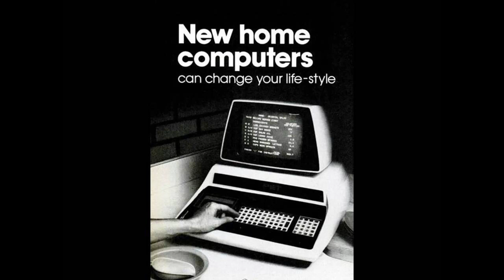Virtual Reality: Jump Into the Story | Eric Darnell | TEDxCincinnati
Eric Darnell discusses the potential of virtual reality to become a unique storytelling medium through its capacity to allow viewers to be a part of the story through empathy and compassionate action.

Eric Darnell’s career spans 25 years as a computer animation director,
screenwriter, story artist, film director, and executive producer. He was the
director and screenwriter on all four films in the “Madagascar” franchise.
He was also executive producer on “The Penguins of Madagascar.”
Previously, Eric directed DreamWorks Animation’s very first animated
feature film, “Antz”. Eric earned an
undergraduate degree in journalism from the University of Colorado and a master’s degree in experimental animation from The California Institute of the Arts.
Eric Darnell is now the Chief Creative Officer of Baobab Studios Inc, the leading VR animation studio. His first VR animated film, Invasion! was the first VR film accepted as an official selection for the 2016 Tribeca Film Festival. Baobab Studios is a VR animation technology company that creates story and character-driven cinematic experiences. Our mission is to bring out your sense of wonder. Inspire you to dream again.